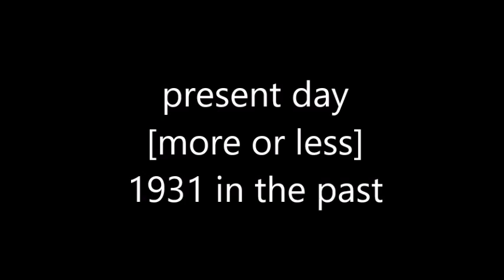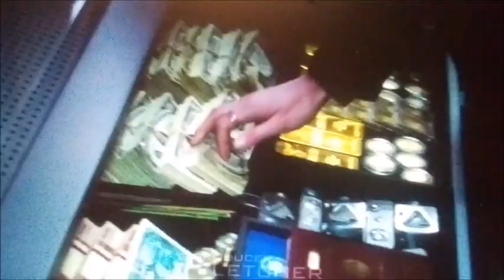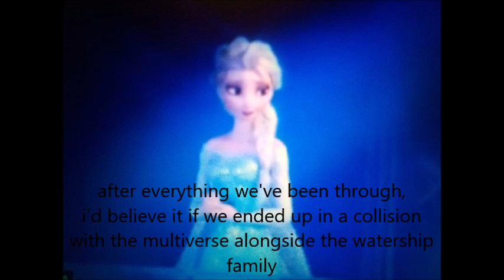the knights of harmony: the race across time part 3